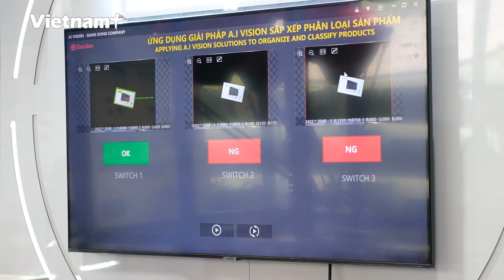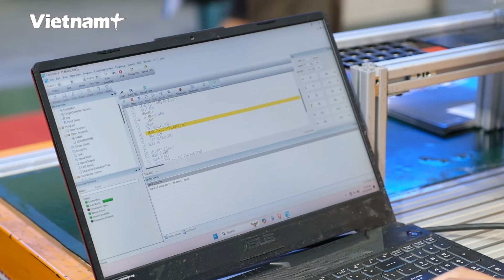Robot tích hợp AI của Việt Nam nổi bật tại Triển lãm IEAE 2024 | Vietnam Plus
Vietnam Plus | Đến với Triển lãm quốc tế Điện tử và Thiết bị thông minh Việt Nam (IEAE) diễn ra tại tại Trung tâm Triển lãm Quốc tế Hà Nội (I.C.E) ở số 91 Trần Hưng Đạo, quận Hoàn Kiếm, Hà Nội, nhiều người bị ấn tượng bởi một hệ thống robot hiện đại nổi bật giữa các gian hàng.
Hệ thống này là sản phẩm của Tập đoàn Rạng Đông nhằm tối ưu hóa quy trình sản xuất, giảm thiểu nhân lực tại các dây chuyền.